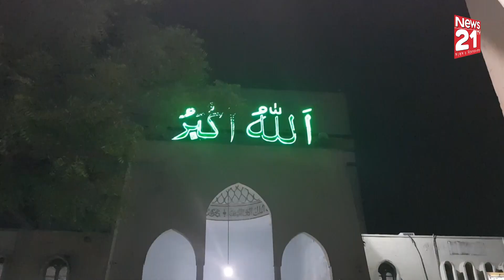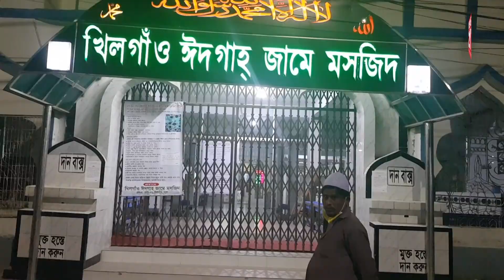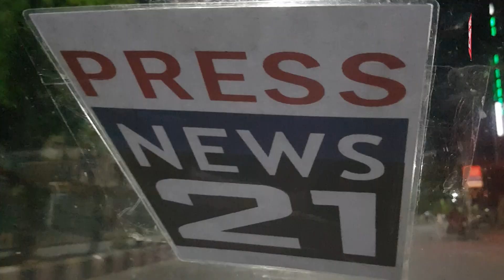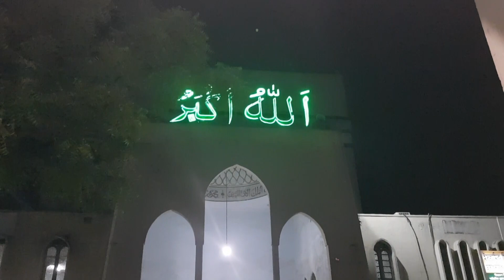News21 পবিত্র শবে বরাত রাতে নিস্তব্ধ ঢাকা শহর, আবেগে আপ্লুত মুসুল্লীগণ. . .sobe borat corona news21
রিপোর্ট : খোরশেদ তপন ও আব্দুল্লাহ আল মমিন
১০/০৪/২০২০ মধ্যরাত